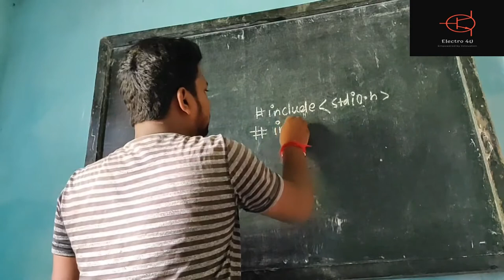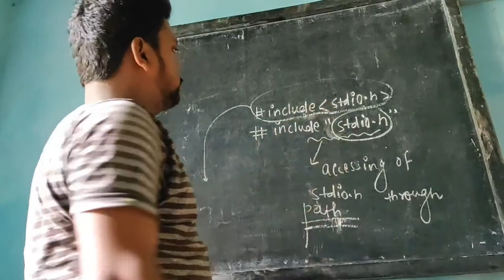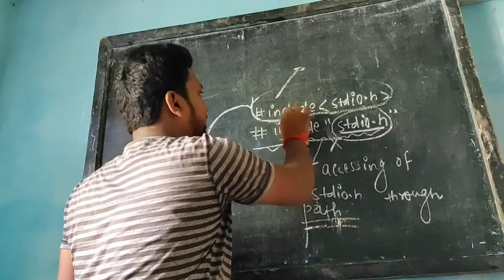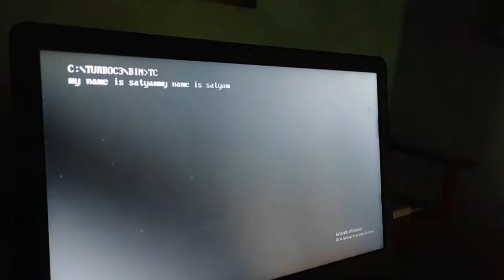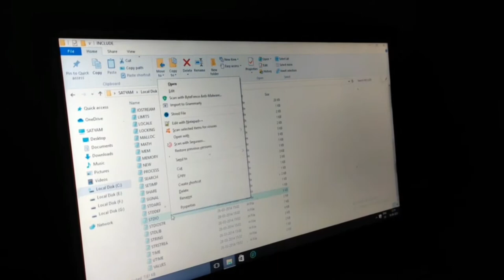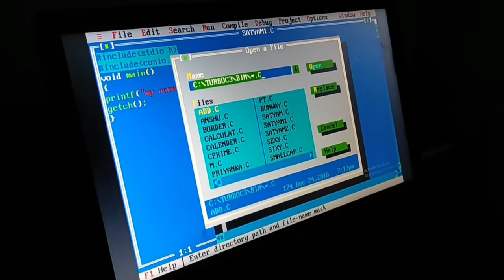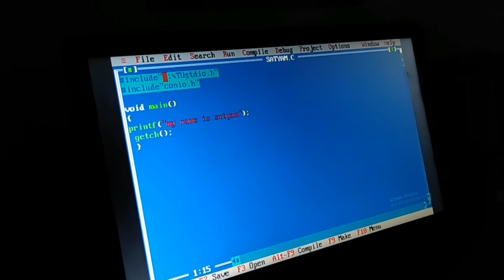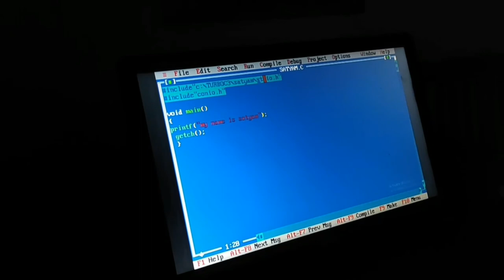Difference Between Angle Brackets And Double Quotes- include "studio" (C programming ) by Satyam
Difference Between Angle Brackets And Double Quotes- include "stdio" (C programming )
Difference Between Angle Brackets And Double Quotes in c programming language

#"stdio"
videos Description
Our channel brought you Basic And Advance level information about  C-programming language And Learn with Er.Saytam kumar  by  Eelectro4u.in

👉 Theory prepared by:- Er.saytam kumar
👉 Describe by:-Er.saytam kumar
👉 join Google class for the test :-

👉Thumbnail Designed By:- Bande Srivastav

Your Quarries
difference between angle brackets and double Quotes in c
what is difference between angle bracket and Double Quotes in c programming
difference between angle bracket and double bracket
C-programming language
🌀 ( Playlist Of C-programming language )

join google class for

Engineering Mathematics
🌀 ( Playlist Of Engineering Mathematics )

engineering physics
🌀 ( playlist  of engineering Physics )

Basic Electrical
🌀 ( Basic Electrical lecture)

Electronic and Measurement
🌀 ( Electronic  And Electronic  Measurements  lecture)

Robotics or Projects
🌀 ( power supply  )

🌀 ( Analogue project videos )

Ardunio project
🌀 ( Ardunio Project videos)

general pc information
🌀 ( general pc information videos)
Don't Forget To ::

  ____::Follow Me On Offical Organization ::_____

Hey Guys
 This is Mr. Balmiki Kumar Mandal, I Hope You Like My Video, if You Like So Please Don't Forgot To___         : :